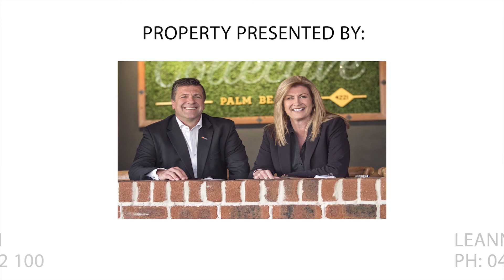936 Currumbin Creek Rd Currumbin Valley QLD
Property presented by Rob Cinelli & Leanne Frohmuller from LJ Hooker Palm Beach Queensland.